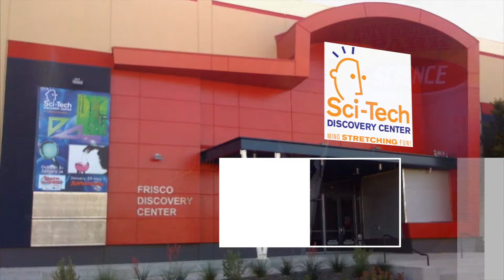Sci-Tech Discovery Center Frisco, Texas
"The Sci-Tech Discovery Center provides dynamic educational experiences that inspire people of all ages and backgrounds to embrace discovery and innovation through the active exploration of science, math and technology."
Our Location.

Version 3